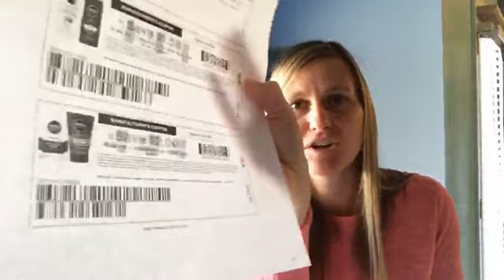KROGER MEGA SALE + COUPON QUESTIONS ANSWERED!